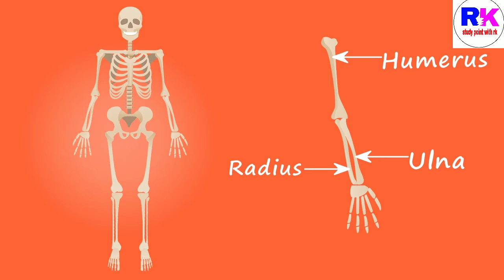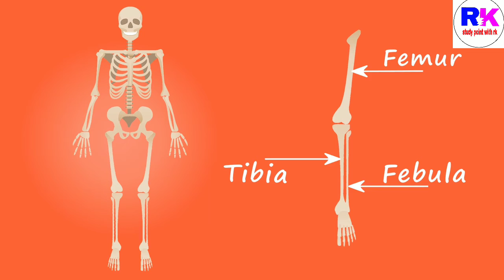Human Skeleton system in english |biology knowledge study point with rk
In this video discuss about Human Skeleton System.Function or work of Human Skeleton system.Human skeleton system how many bones.Haman Skeleton System.Skeleton support our body.It protect our body Human Skeleton has 206 bones.SKULL, CLAVICLE CLAVICLE COLLER BONES, STERNUM,RIB CAGE, HUMERUS,ULNA,RADIUS,SPINE,TIBIA,FEBULAFEMOUR. 🌷🌷🌷🌷🌷🌷🌷🌷🌷🌷🌷🌷🌷🌷🌷🌷Don'tet Like👍,Share 📲🤹with family 👨‍👩‍👧‍👧and Community.You also comment 📝in comment box .If you want get more this type video so visit us on YouTube:study point with rk. ☑️Subscribe my youtube chennal 🥀 🥀🥀🥀🥀🥀🥀🥀🥀🥀🥀🥀🥀🥀🥀🥀Facebook link" 🥀🥀🥀🥀🥀🥀🥀🥀🥀🥀🥀🥀🥀 🥀🥀🥀Facebook Page name _" study point with rk and link"_ 🥀 🥀🥀🥀🥀🥀🥀🥀🥀🥀🥀🥀🥀🥀🥀🥀🥀Instagram link" 🌷🌷🌷🌷🌷🌷🌷🌷🌷🌷🌷🌷🌷🌷🌷🌷Twitter link"_ 🌷🌷🌷🌷🌷🌷🌷🌷🌷🌷🌷🌷🌷🌷🌷🌷telegram link"_ 🌷 🌷🌷🌷🌷🌷🌷🌷🌷🌷🌷🌷🌷🌷 🌷🌷🌷 Youtube link" 🌹 🌹🌹🌹🌹🌹🌹🌹🌹🌹🌹🌹🌹🌹🌹🌹🌹Youtube chennal subscribe link"_ 🌹🌹🌹🌹🌹🌹🌹🌹🌹🌹🌹🌹🌹 🌹🌹🌹 How to Fast calculation trick english version video link"_ 🌹 🌹🌹🌹🌹🌹🌹🌹🌹🌹🌹🌹🌹🌹🌹 Fast calculation trick hindi version video link" 🌲🌲🌲🌲🌲🌲🌲🌲🌲🌲🌲🌲🌲🌲🌲🌲Genetics , Flower colour in Mirabilish Jalapa and Coat colour in cattles , video link" 🌲 🌲🌲🌲🌲🌲🌲🌲🌲🌲🌲🌲🌲🌲🌲🌲🌲Mountain ,island,delta Singapore tour video link "_ 🌲🌲🌲🌲🌲🌲🌲🌲🌲🌲🌲🌲🌲🌲 🌲🌲 AIDS and HIV virus , informative video link"_ 🥀🥀🥀🥀🥀🥀🥀🥀🥀🥀🥀🥀🥀🥀 🥀🥀Features of Singapore video link"_ 🥀🥀🥀🥀🥀🥀🥀🥀🥀🥀🥀🥀🥀🥀🥀🥀Human Skeleton system video link"_ 🌳 🌳🌳🌳🌳🌳🌳🌳🌳🌳🌳🌳🌳🌳🌳 🌳🌳study_point_with_rk,studypointwithrk,Motivation,Inspiration ,Spiritual,Motivation and Inspiration knowledge,Motivational knowledge study point with rk, General Knowledge,#study point with rk General Knowledge,#study point with rk,tips of general Knowledge of study point with rk, gk technical tips and tricks,##specail gk of study point with rk study point with rk.